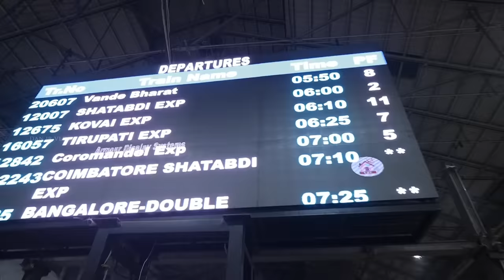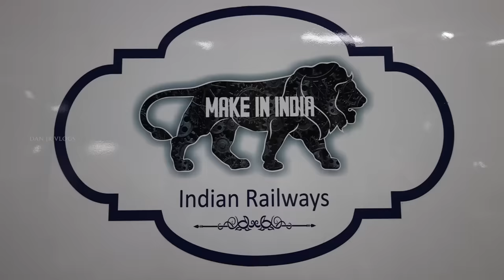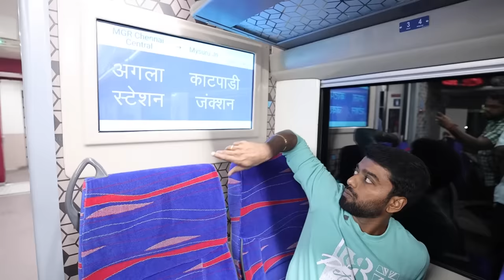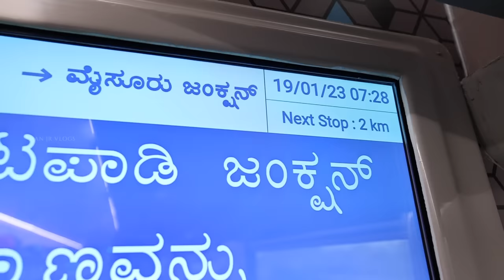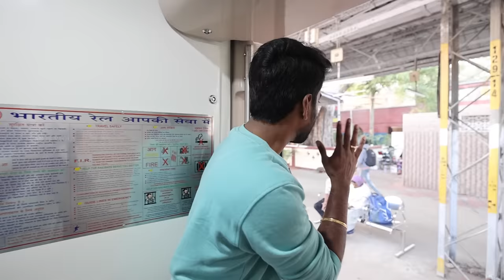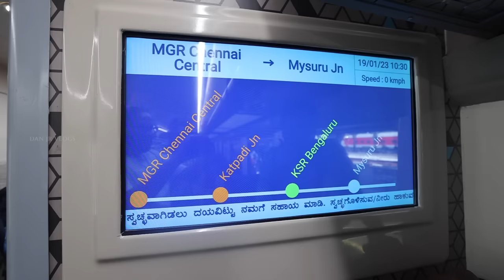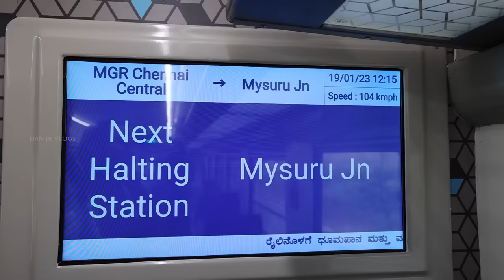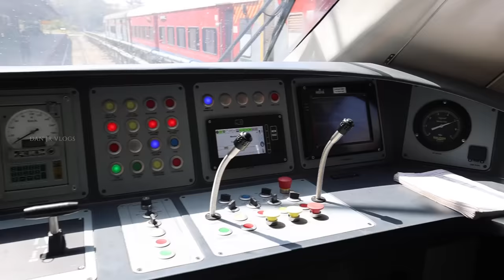First Time in Vande Bharat Express 🚆 Train Journey - வந்தே பாரத் ரயில் பயணம் | DAN JR VLOGS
Hey everyone! Many asked me if I travel on Vande Bharat Express, also known as Train 18. After much searching, I am finally on Vande Bharat Express to visit Mysore from Chennai.

Vande Bharat Express is a semi-high-speed, electric multiple-unit train operated by Indian Railways made by Integral Coach Factory (Chennai).

Watch my unique experience travelling in Vande Bharat Express and learn about their amenities.